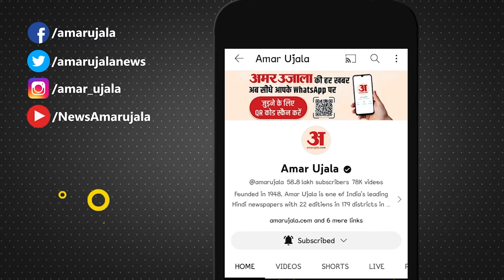मांझी के समर्थन में चिराग के इस बयान ने बढ़ा दी NDA की परेशानी? | Chirag Paswan on Jitan Ram Manjhi